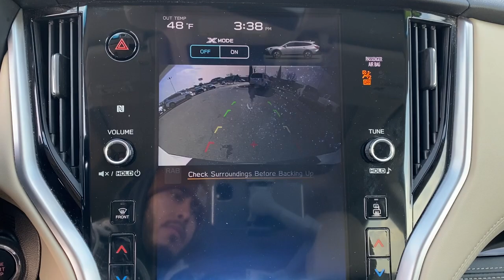2020 Subaru Outback Tulsa, Broken Arrow, Owasso, Bixby, Green Country, OK S22537A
Crystal White Pearl Used 2020 Subaru Outback available in Broken Arrow, Oklahoma at Ferguson Superstore. Servicing the Tulsa, Owasso, Bixby and Green Country, OK area.

Ferguson Superstore
1601 N Elm Place

Recent Arrival! Certified. CARFAX One-Owner. Priced below KBB Fair Purchase Price!***SUBARU CERTIFIED***, ***NO ACCIDENT HISTORY***, ***LEATHER***, ***AWD***, ***BLUETOOTH***, ***CARFAX ONE OWNER***, ***KEYLESS ENTRY***, ***FULLY RECONDITIONED***, ***LOCAL TRADE***, ***POWER SUNROOF/MOONROOF***, ***HEATED LEATHER SEATS***, ***BACK UP CAMERA***, Outback Limited, 2.5L 4-Cylinder DOHC 16V, AWD, Crystal White Pearl.Subaru Certified Pre-Owned means you not only get the reassurance of up to a 7yr/100,000-Mile Powertrain Limited Warranty, but also a 152-point inspection/reconditioning, 24/7 roadside assistance, rental car benefits, and a complete CARFAX vehicle history report.Awards:* 2020 KBB.com 10 Favorite New-for-2020 CarsAt Ferguson, we are Upfront and Simple. We offer our best price to everyone, the first time. The only additional fee you pay is a $379 documentation charge.
POPULAR PACKAGE #2  -inc: Auto-Dimming Exterior Mirror w/Approach Light  Part number J201SAN000  Splash Guards  Part number J101SAN100  Dome Light LED Upgrade  Part number H461SFL110  All-Weather Floor Liners  Part number J501SAN100  Rear Seat Back Protector  Part number J501SAN220  Rear Bumper Cover  Part number E771SAN100,WARM IVORY  PERFORATED LEATHER-TRIMMED UPHOLSTERY  -inc: silver or ivory stitching,CARGO NET  -inc: Part number F551SAN000,POWER MOONROOF & HSW & NAVIGATION SYSTEM  -inc: Driver Focus (Distraction Mitigation System)  Power Moonroof  Heated Steering Wheel  Radio: Subaru STARLINK 11.6 Multimedia Nav System  AM/FM stereo  HD Radio  voice activated controls and navigation  Bluetooth audio streaming and hands-free phone connectivity w/SMS text messaging (applicable w/compatible cellphone)  Near Field Communication (NFC)  iPod control capability  SiriusXM All Access radio (subscription required)  SiriusXM Traffic (subscription required)  SiriusXM Travel Link (subscription required)  smartphone integration: Android Auto  CarPlay and STARLINK cloud applications  3.5mm auxiliary input jack and dual USB input ports,DOOR SCUFF PROTECTORS  -inc: Part number J131SAN000,CRYSTAL WHITE PEARL,All Wheel Drive,Power Steering,ABS,4-Wheel Disc Brakes,Brake Assist,Brake Actuated Limited Slip Differential,Aluminum Wheels,Tires - Front All-Season,Tires - Rear All-Season,Temporary Spare Tire,Heated Mirrors,Power Mirror(s),Integrated Turn Signal Mirrors,Rear Defrost,Privacy Glass,Intermittent Wipers,Variable Speed Intermittent Wipers,Rear Spoiler,Remote Trunk Release,Power Liftgate,Power Door Locks,Luggage Rack,Automatic Highbeams,Fog Lamps,Daytime Running Lights,Automatic Headlights,Headlights-Auto-Leveling,LED Headlights,AM/FM Stereo,Satellite Radio,MP3 Player,Bluetooth Connection,Telematics,Auxiliary Audio Input,HD Radio,Smart Device Integration,Requires Subscription,Steering Wheel Audio Controls,Premium Sound System,Power Driver Seat,Power Passenger Seat,Bucket Seats,Heated Front Seat(s),Driver Adjustable Lumbar,Seat Memory,Pass-Through Rear Seat,Heated Rear Seat(s),Rear Bench Seat,Adjustable Steering Wheel,Trip Computer,Power Windows,Leather Steering Wheel,Keyless Entry,Power Door Locks,Keyless Entry,Power Door Locks,Keyless Start,Hands-Free Liftgate,Universal Garage Door Opener,Cruise Control,Adaptive Cruise Control,Climate Control,Multi-Zone A/C,A/C,Leather Seats,Driver Vanity Mirror,Passenger Vanity Mirror,Driver Illuminated Vanity Mirror,Passenger Illuminated Visor Mirror,Auto-Dimming Rearview Mirror,Floor Mats,Cargo Shade,Keyless Start,Mirror Memory,Remote Engine Start,Requires Subscription,Power Door Locks,Power Windows,Trip Computer,Mirror Memory,Security System,Engine Immobilizer,Cruise Control Steering Assist,Traction Control,Stability Control,Traction Control,Front Side Air Bag,Lane Departure Warning,Lane Keeping Assist,Lane Departure Warning,Front Collision Mitigation,Blind Spot Monitor,Rear Collision Mitigation,Tire Pressure Monitor,Driver Air Bag,Passenger Air Bag,Front Head Air Bag,Rear Head Air Bag,Passenger Air Bag Sensor,Knee Air Bag,Child Safety Locks,Back-Up Camera